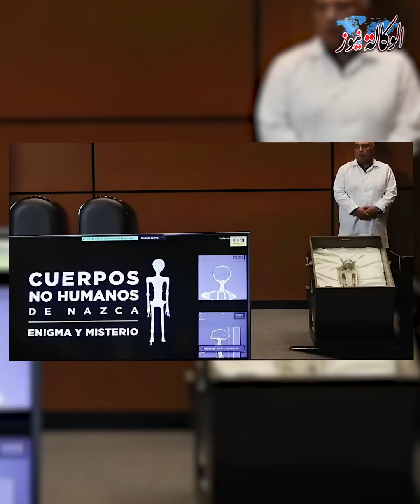المكسيك تعلن اعترافها بالفضائيين ورئيس ناسا يفـ ـجر مفاجأة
وجود كائنات فضائية من عدمه موضوع مقدرش الانسان يحسمه  من  آلاف السنين، ولحد دلوقت فيه شواهد غريبة مقدرش الانسان يفسرها أصلا، وده رغم التقدم العلمي الكبير اللي وصله